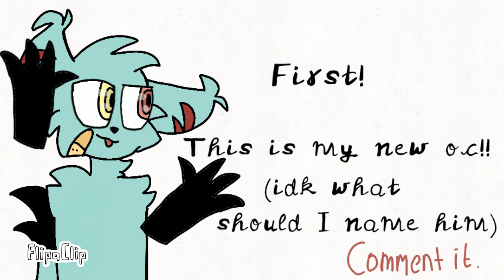Information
hey!! I'm so sorry!!!     D':.